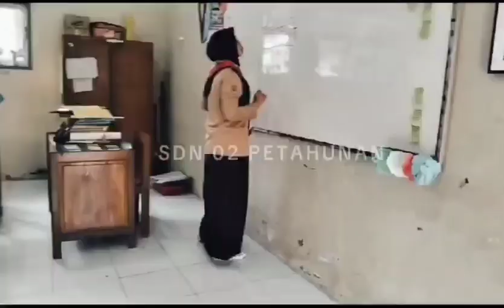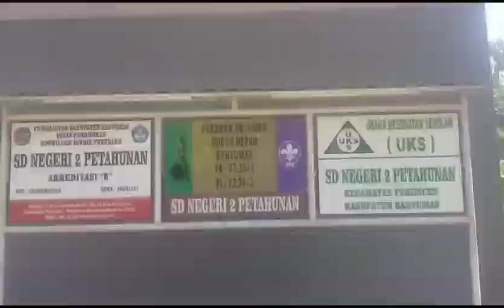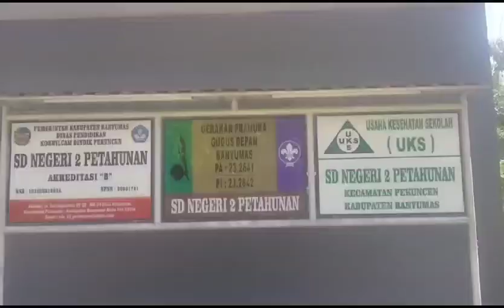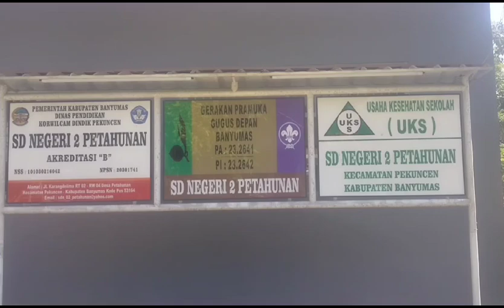Video persiapan jambore SDN 2 Petahunan